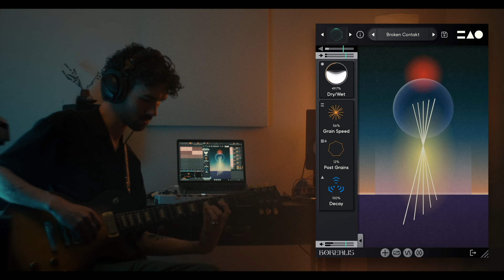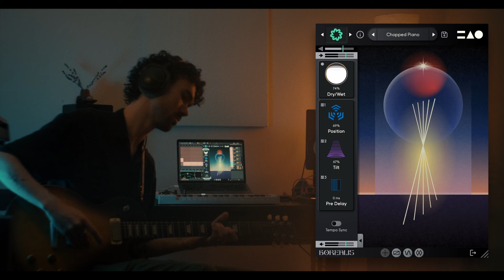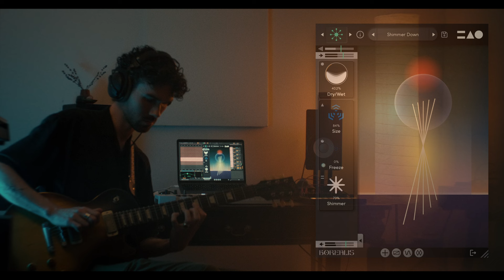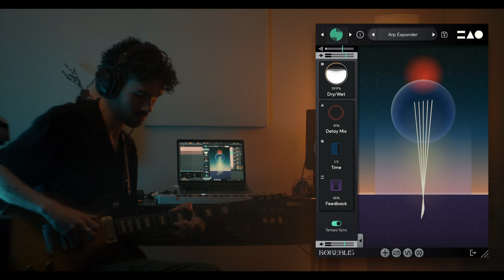Ambient Guitar Explorations with BOREALIS!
In-house composer and designer Noah Sherrin takes Borealis for a test-drive - using it to reactively process DI electric guitar. The result is a dynamic conversation between the source and the effected output.

BOREALIS is our first FX plugin, an Animistic Performance Reverb.